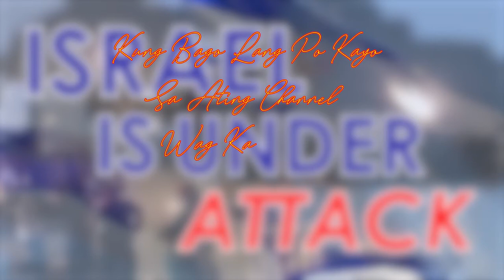Tumbok TV: Israel Is Under Attack I How This Started?